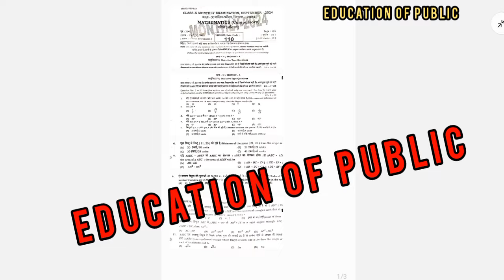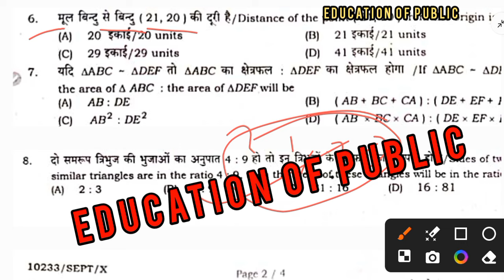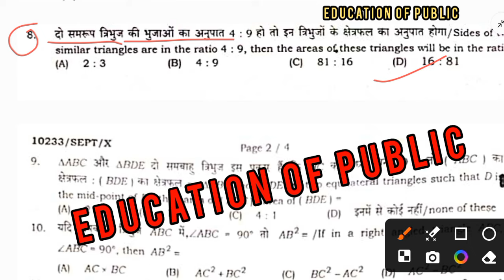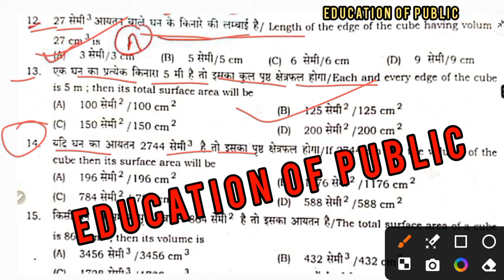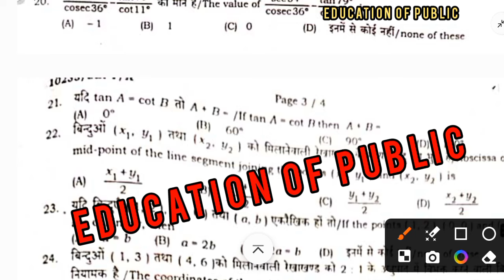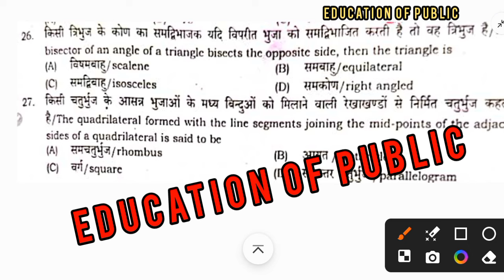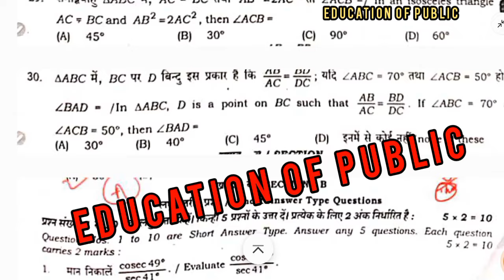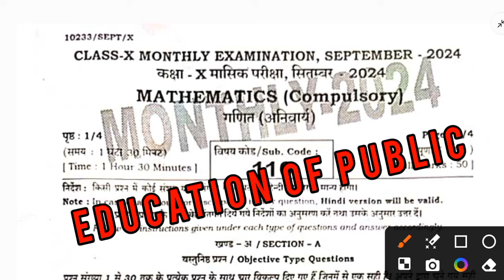Class 10th Math Subjective Question September monthly exam 2024 ।। class 10th math viral question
दिए गए लिंक पर क्लिक कीजिए और  हमारे साथ संपर्क आप हमसे जुड़कर  बात करें

26 September 10th math subjective
Bihar board monthly exam science original paper 2024
26 September math viral paper
26 September class 10th Monthly Exam viral question paper 2024
25 September math class 10 viral question paper 2024
Bihar Board 10th monthly exam Exam 2024
Bihar board 10th September monthly exam math original question paper 2024
Class 10th math September monthly exam question paper
Bihar board 10th math September monthly
Class 10th social math September monthly exam
question paper Bseb 10th math September monthly exam question
10th may monthly exam objective question
10th science monthly exam subjective question
Bihar board class 10th social science monthly exam question paper with answer
Bihar board 10th math may monthly exam 2024 solution
may monthly exam 10th math viral question paper
26 September class 10th science viral question paper 2024
26 September math 10th subjective question paper 2024
Bihar board class 10th science paper 2024
class 10 science objective question monthly exam 2024

25 September Class 10th Maths Ka Viral Paper
25 September 10th Class Maths Ka Viral Paper
Class 10th Maths Ka Original Paper 25 September
25 September Class 10th Maths Ka Original Paper
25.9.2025 Class 10th Maths Ka Viral Paper
25 Tarikh 10th Class Maths Ka Viral Paper
10th Class Maths Ka Original Question Paper
25 September 10th Class Maths Ka Paper Monthly Exam 2025
Maths Class 10 Monthly Exam Ka Viral Paper
Monthly Exam Class 10th Maths Ka Viral Paper
Class 10 Maths Ka Original Paper 25 September
25/9/2025  10th Class Maths Ka Paper
Maths Ka Original Paper Class 10th